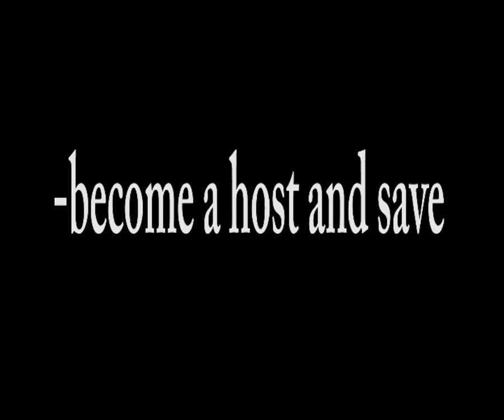Real Talk - Connecting With Women On Social Media 091218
It's a fine line for men to toe when connecting with women on social media and we got to take a close look at the line with a little help.